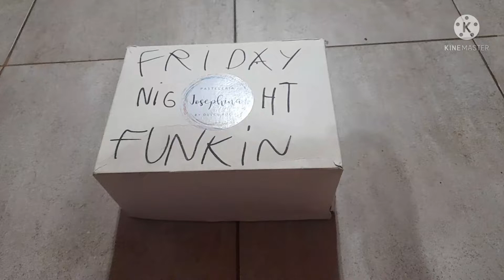My FNF + Extra Paper Collection